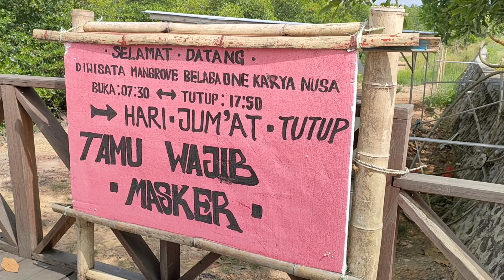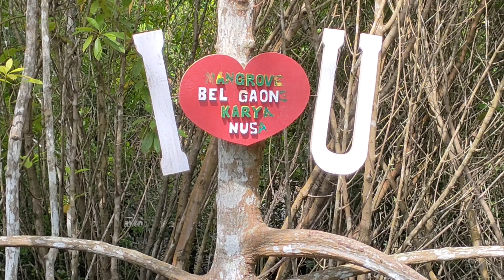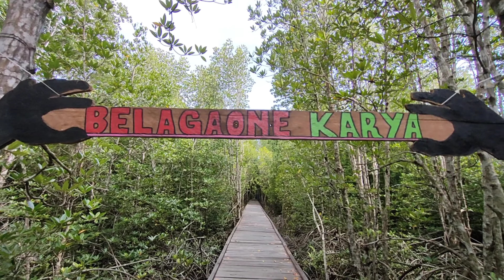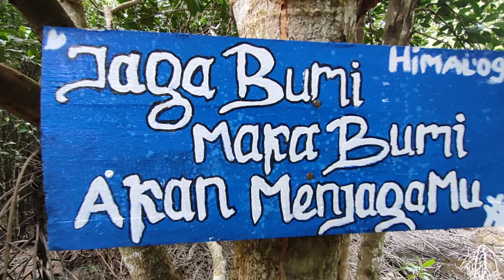Wisata Hutan Mangrove BELAGAONE Nunukan Kaltara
Tempat wisata hutang mangrove merupakan prakarsa untuk melestarikan alam dengan membuat sarana edukasi tentang ekosistim tanaman beberapa jenis mangrove dikemas dalam bentuk tempat wisata